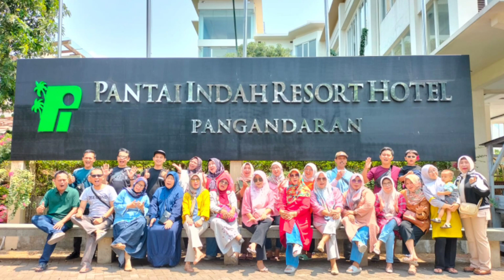Acara perpisahan Umi Hj Salamah ,S.Pd Kepala SDN Sindangraja Sumedang Utara Sumedang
Acara perpisahan Umi Hj Salamah ,S.Pd Kepala SDN Sindangraja Sumedang Utara Sumedang dan ulang tahun Umi Haji.

Vidio menampilkan tentang acara, alam, wisata, keindahan alam nusantara, indonesia